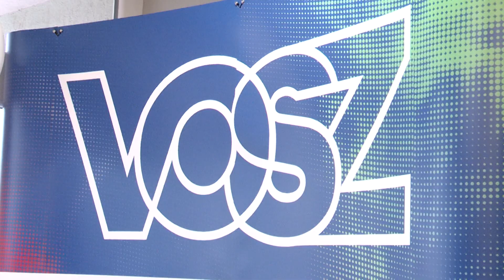Tanácsadó irodát nyitott a VOSZ Veszprémben | Aktuális magazin 2024.10.08.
Tanácsadó irodát nyitott a VOSZ Veszprémben